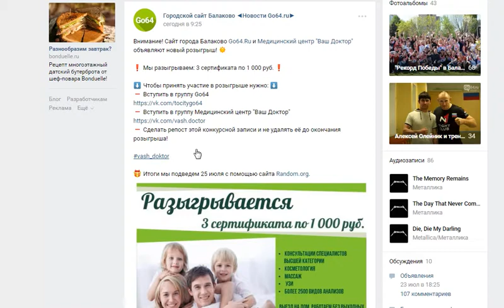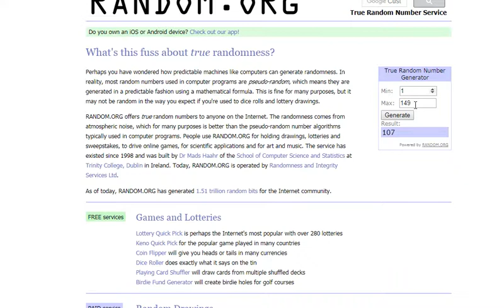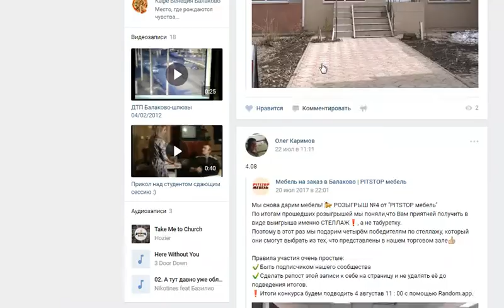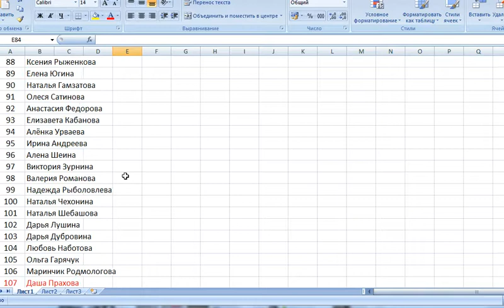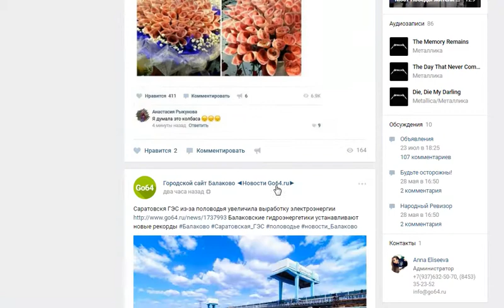Итоги совместного конкурса Go64 и медицинский центр Ваш Доктор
Победители: Екатерина Авилова, Даша Прахова, Олег Каримов